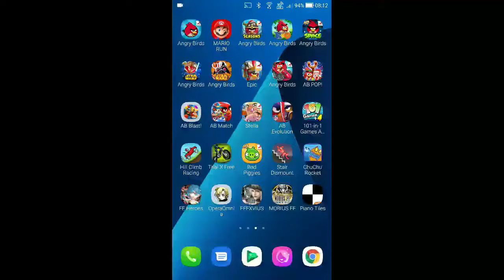DFFOO - ~CPU Raid~ Triple Gateway COSMOS [0 Turn, Score: 1,314,799]